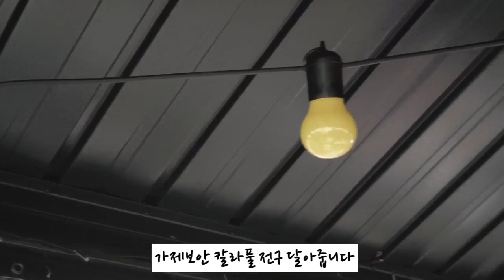[캐나다 하우스 백야드 데크꾸미기] 이케아 추천템|코스트코 가제보|이케아 조명|셀프인테리어|데크 청소|Outdoor Patio Furniture|IKEA 소품|Swing Chair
📢BGM